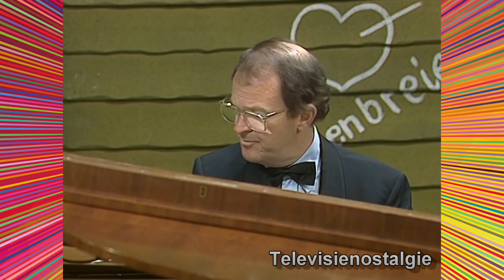De film van Ome Willem - Schoenen kopen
De film van Ome Willem aflevering met als titel: Schoenen kopen.

Titel programma: De film van Ome Willem
Uitgezonden op: Nederland 1
Datum: 1985
Zendgemachtigde: VARA